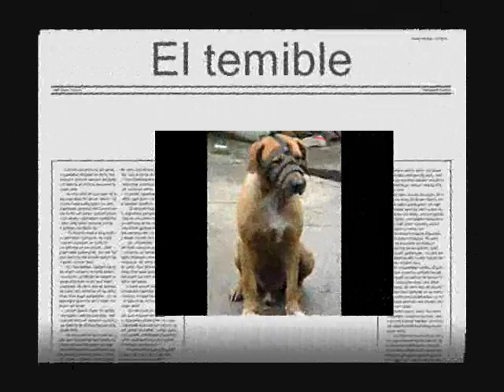VIDEO CAMPAMENTO_0001.wmv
MINISTERIO CON JOVENES,